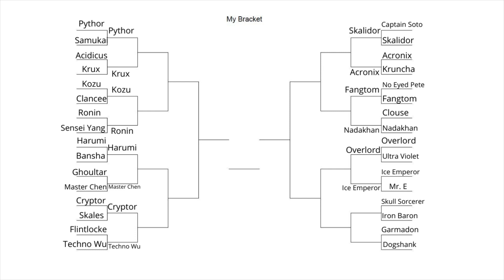Ninjago Iron Baron VS Skull Sorcerer- Vote Here! ROUND 1: VILLAINS